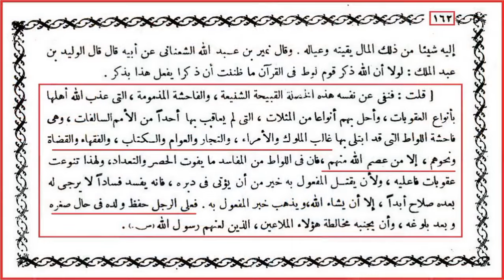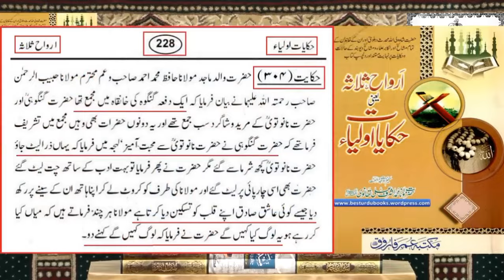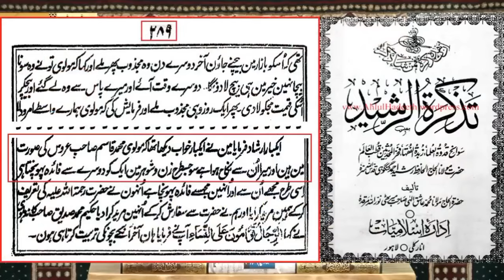😡Qoum e loot ka rasty pa chlny wala molvi by Engineer Muhammad Ali Mirza - Ali Mirza Engineer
The topic of this video is Qoum e loot ka rasty pa chlny wala molvi by Engineer Muhammad Ali Mirza. Join us to wactch Ali Mirza Engineer video.

Engineer Muhammad Ali Mirza, a name synonymous with unwavering dedication to Islamic scholarship, Engineer Muhammad Ali Mirza has emerged as a beacon of enlightenment in the Muslim world. Engineer Muhammad Ali Mirza's profound commitment to the propagation of true Islamic principles and the unity of the Muslim Ummah sets him apart. Engineer Muhammad Ali Mirza's extensive research and scholarly pursuits have earned him acclaim as a leading authority. Engineer Muhammad Ali Mirza's quest for authenticity led him to study diverse sects, where he found common ground within the teachings of the Quran and Sahih Hadith. Engineer Muhammad Ali Mirza's mission extends beyond sectarian divisions, emphasizing respect and harmony within the Muslim community. Join us as we delve into the remarkable journey of Engineer Muhammad Ali Mirza, a true advocate for the pure essence of Islam.